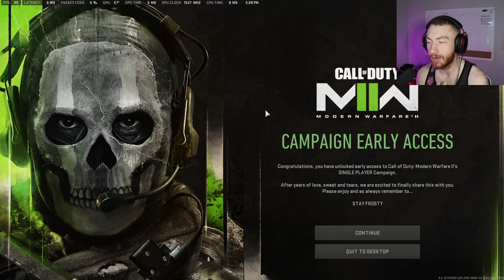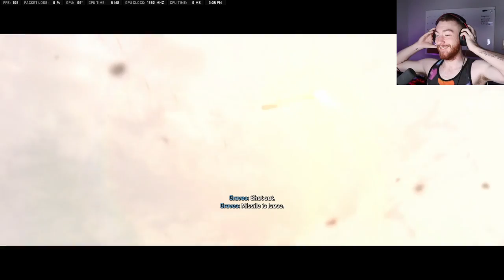CRUISE MISSILE INCOMING | Call of Duty: Modern Warfare 2 | Campaign Playthrough - Part 1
Enemy cruise missile inbound baby!!

Make sure to follow my other socials to stay up to date!